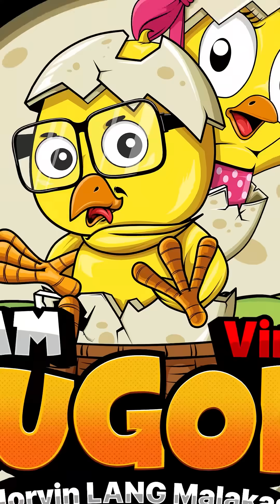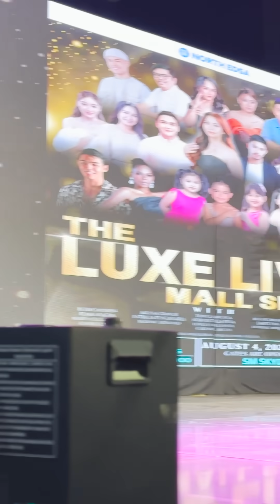Humabol sa event kahit wala pang tulog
OUR OFFICIAL ACCOUNTS👇👇👇
🐣Facebook Pages🐣